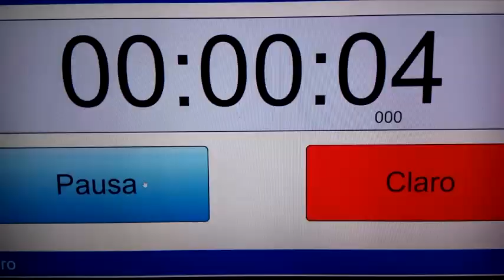Medio de cultivo🧫🧪 PDA [potato, dextrose, agar]🧫🧪 RECETA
pda media. medio de cultivo. receta pda. cultivo de hongos. cultivo de setas. agar agar.
Este vídeo explica cómo hacer un medio de cultivo PDA para vuestros honguitos. Podéis usar un trozo de hongo, micelio, grano inoculado, cultura líquida... para inocular en este medio PDA. PDA significa patata, dextrosa y agar.

🤓INGREDIENTES PARA 1000ml DE PREPARADO
-1000ml de agua destilada
- 250g de patatas
-15g de agar-agar
-15 de miel
- un chorrito de cerveza 😜